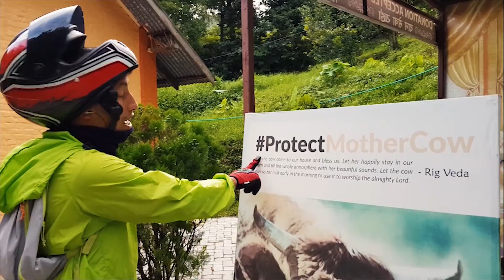Weekend Jogging Around Budanilkantha | Vlog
Went for an intense uphill jogging, ate at Iskcon Temple's vegetarian restaurant and spent some time in the lap of Shivapuri Hill.

यो भिडियो अनुमतिबिना कुनैपनि माध्यमबाट प्रकाशित गर्न पाईने छैन।